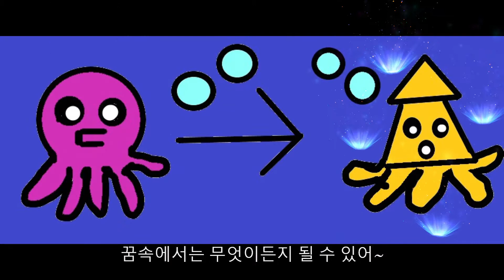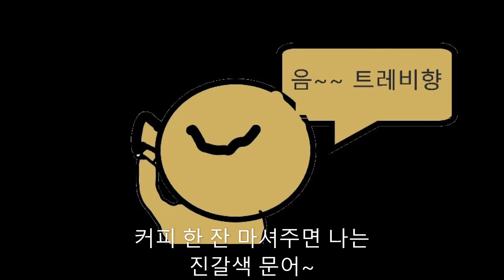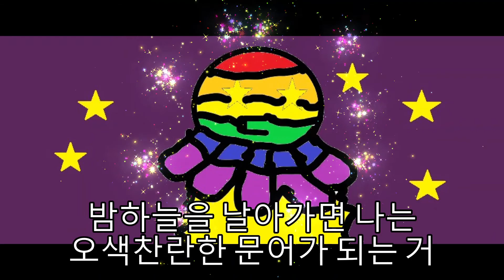[안예은] 문어의 꿈 / 2회 반복 (노래 듣기 + 노래 따라부르기)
1. #00:00 문어의 꿈
2. #04:32 문어의 꿈 (반주만)
* [그림]
   -죠스바
* [편집]
  -김말이